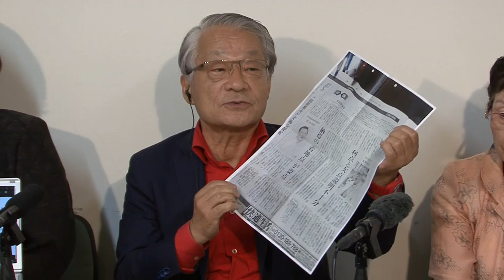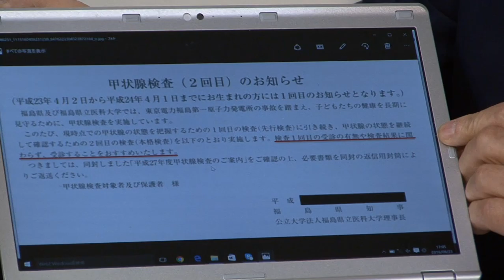「甲状腺検査の拡充」求め県に要望書～甲状腺がん家族会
東京電力福島第一原発事故後の県民健康調査で甲状腺がんと診断された子どもたちの保護者などでつくる「３１１甲状腺がん家族の会」は２３日、県と面会し、県知事宛ての要望書を提出した。同会は「甲状腺検査の縮小に向けた見直しの動きがある」ことを懸念。甲状腺検査の縮小ではなく、拡充するよう求めた。